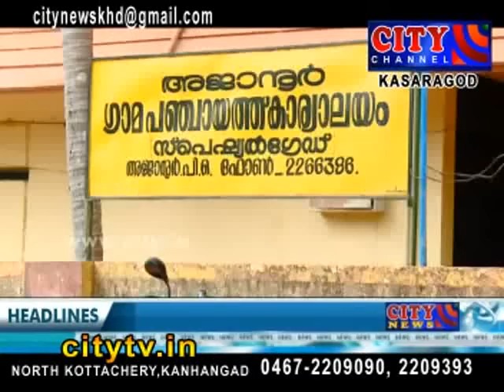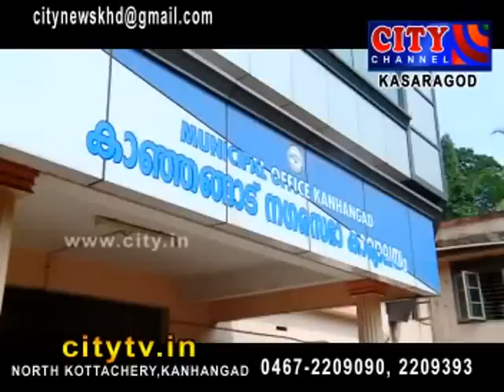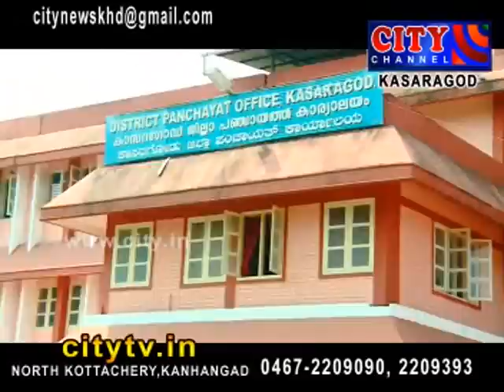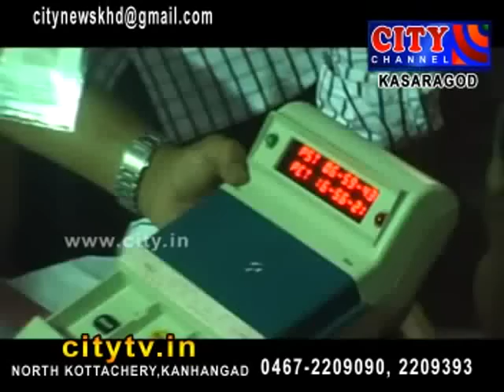CITY CHANNEL KASARGOD NEWS NOVEMBER 7 2015